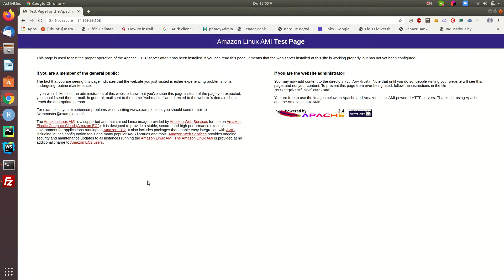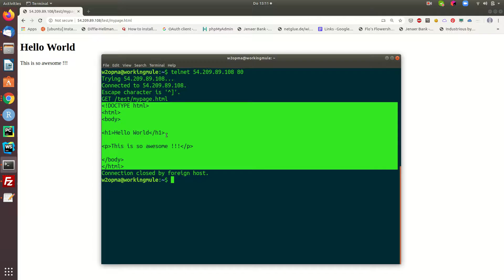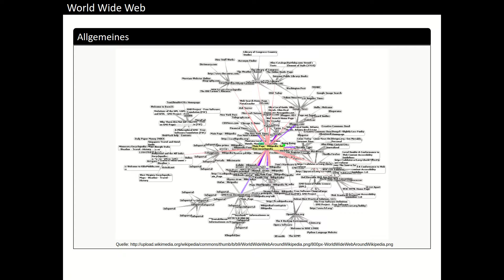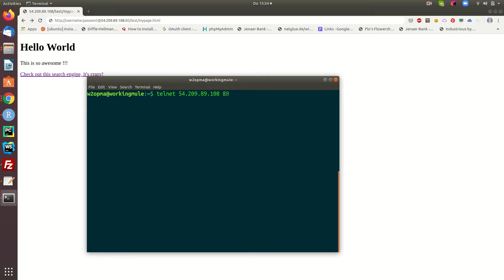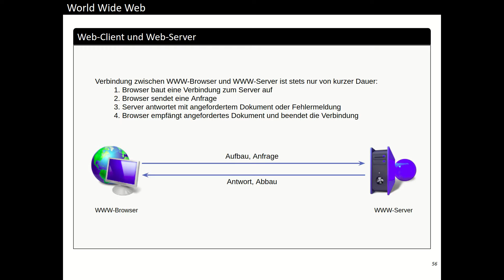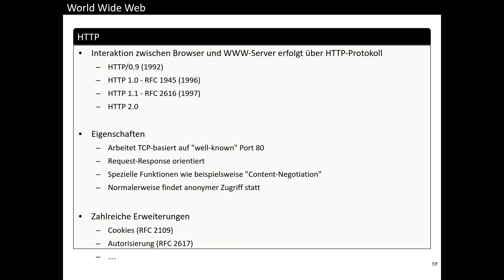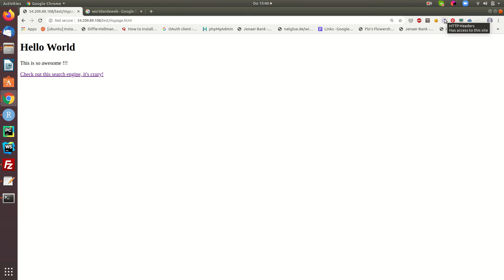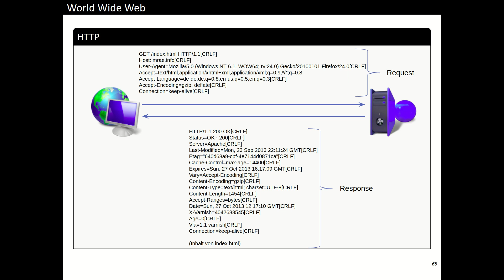IT-Basics: WWW im Detail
Wir betrachten den Prozess des Requests einer Website. Wie läuft ein Request ab, was ist eine URL und wie funktioniert das HTTP Protokoll.